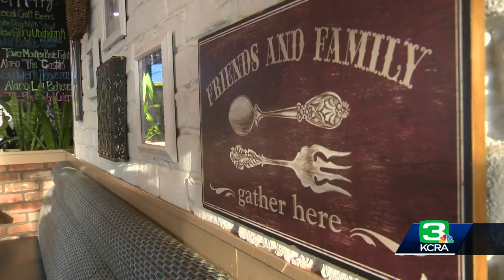Brookfields wants state to refund liquor, health fees during time restaurants were shutdown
California's financially battered restaurants filed government claims Monday to recover more than $100 million in fees for liquor and health permits and tourism charges that they say were assessed even though their businesses were shuttered or only partially operating under long-running coronavirus orders.  Few industries have been hit as hard during the pandemic as restaurants, which in California were ordered closed, reopened, closed for a second time and then allowed to welcome customers again, though with restrictions. One of the restaurants that also filed a claim is Brookfields. Get the full story in the video above.